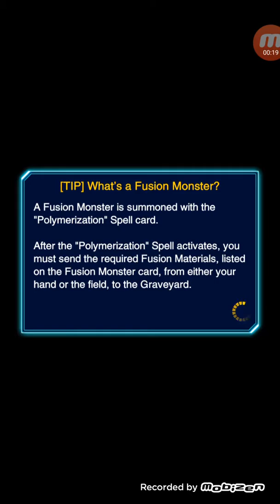Yu-Gi-Oh! Duel Links! - KC Cup DLv.5